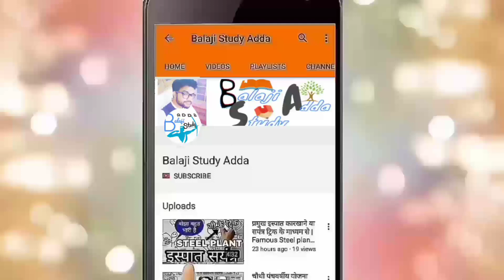उत्तर प्रदेश के सभी प्रमुख मेले : UPTET 2019, TET, CTET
About Video -